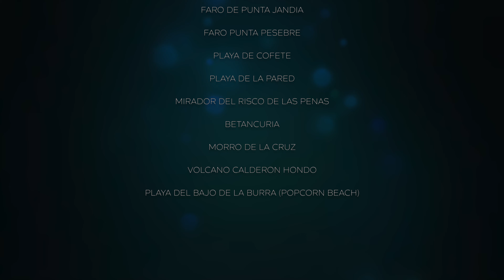FromAbove - Fuerteventura 4K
Fuerteventura from drone camera. Best view in 4K

FUERTEVENTURA ISLAND
the places shown in the movie

Hotels in Jandia Esquinzo
Playa de Sotavento in Jandia
Faro de Punta Jandia
Faro Punta Pesebre
Playa de Cofete
Playa de la Pared
Mirador del Risco de las Penas
Betancuria
Morro de la Cruz
Volcano Calderon Hondo
Playa del Bajo de la Burra (Popcorn Beach)

music
Sam Shore - Rise from the Ashes